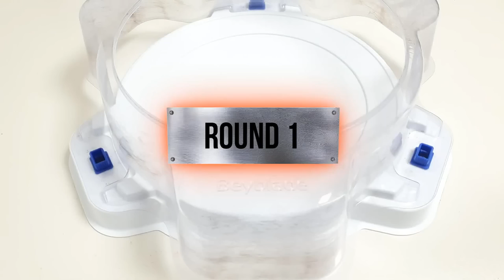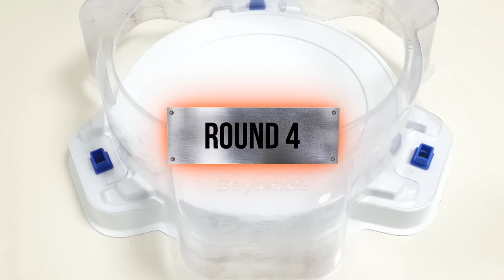Beyblade Burst BU 【ALL Achilles VS ALL Ragnaruk】 Relay Battle ベイブレードバーストBU 베이블레이드 버스트 BU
Beyblade Burst
Beyblade X